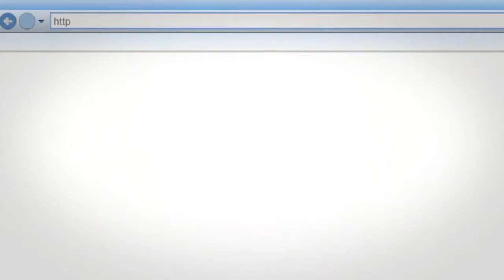Old Time Radio DVD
Old Time Radio DVD is you source of the best Old Time Radio Master Collection of shows in 10 beautifully designed DVDs